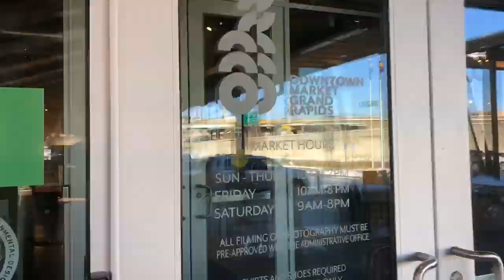Tasty Floats at Love’s Ice Cream for Cocktail Week GR 2019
John Gonzalez of MLive checks out the ice cream floats at Love’s Ice Cream & Chocolate at the Downtown Market in Grand Rapids for Cocktail Week GR, Nov. 13-24, 2019.